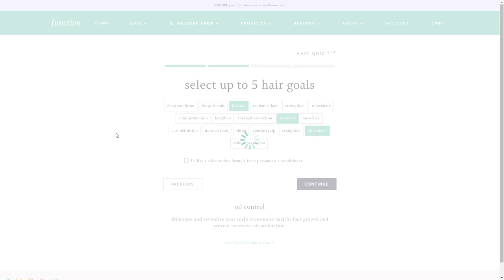2 Dudes Watch The Lion King for the First Time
smash like